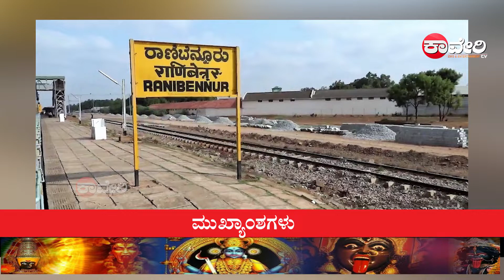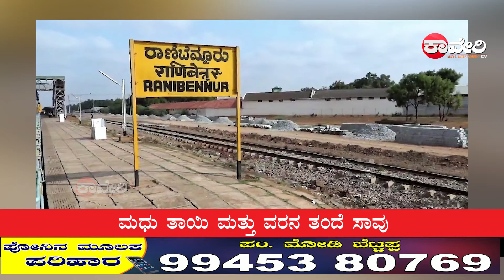ಮದುವೆಯಲ್ಲಿ ಭಾಗವಹಿಸಿದವರಿಗೆ ಕೊರೊನ ಪಾಸಿಟಿವ್#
ಕೆ ಸಿ ಜನರಲ್ ಆಸ್ಪತ್ರೆಯ ಅವ್ಯವಸ್ಥೆ ಬಯಲು#